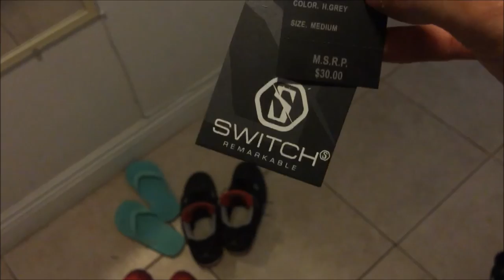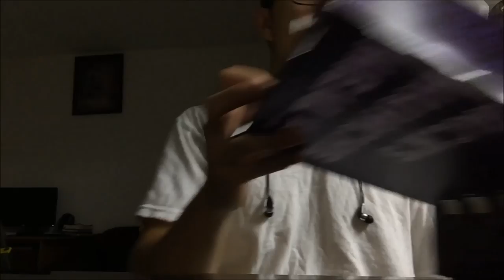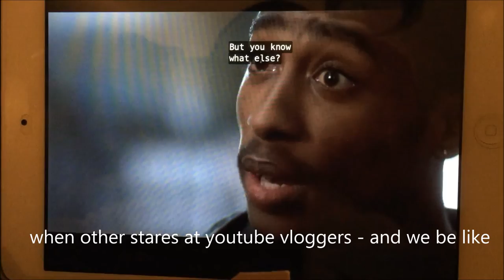Costco Gas/Sushi/Shoulders/Tupac!!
October 3rd, got shoulder work out and a day with different adventures :) Remember to thumbs up and sub if you havent! Thank you!